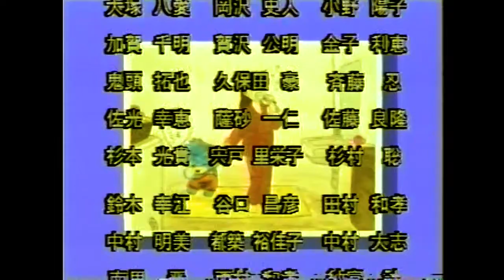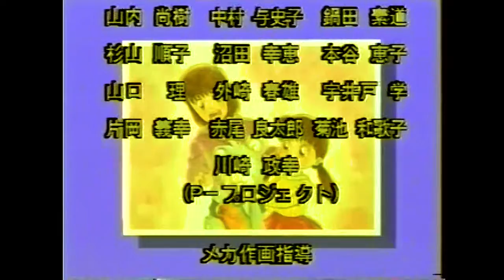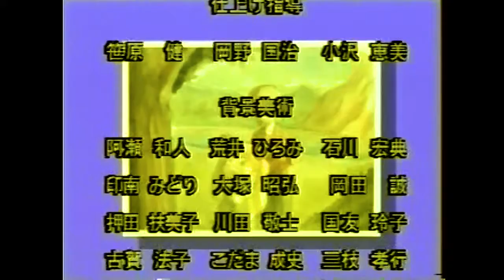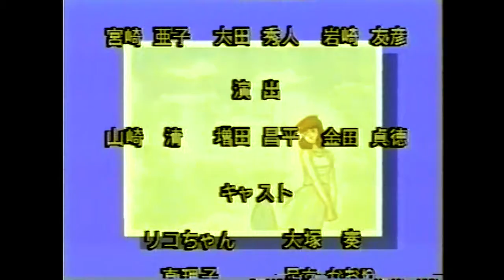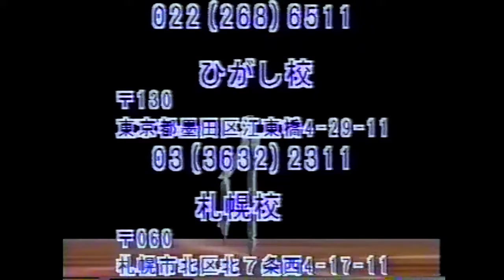自主制作アニメ『トイズ・ボックス』代々木アニメーション学院・東京校&ひがし校 1993年度 卒業制作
Independent Anime "TOY'S BOX"
代々木アニメーション学院 東京校&ひがし校 1993年度 卒業制作

正体不明のカラオケアニメとして話題になった作品です。

【特別出演】鷹森淑乃  渡辺久美子  矢尾一樹  金丸淳一